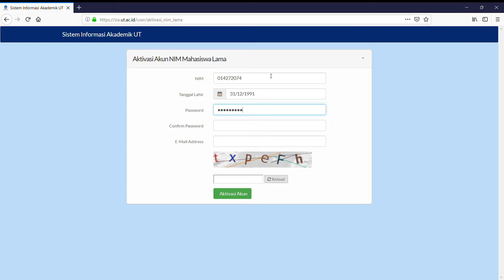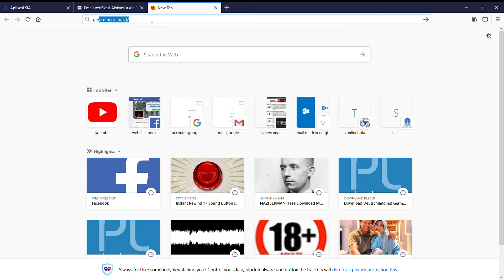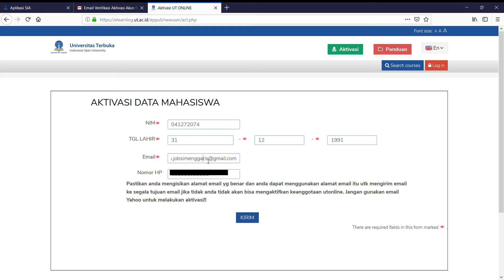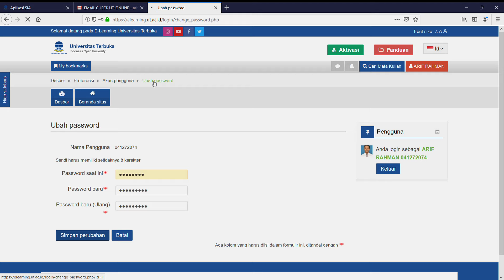Registrasi Sia, E-learning dan Kesediaan Mengikuti Tuton Universitas Terbuka (Terbaru 2019)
Bagi mahasiswa baru yang akan mengikuti tutorial online wajib untuk meregistrasikan data diri pada web sia dan Elearning dan sekaligus mengisi formulir kesediaan mengikuti tuton pada semester tersebut. Untuk itu silahkan disimak videonya dan di praktekkan ya gaess.

Silahkan comment jika ada pertanyaan.

Semoga bermanfaat.

-Edit by Vegas Pro 15 Steam Edition-